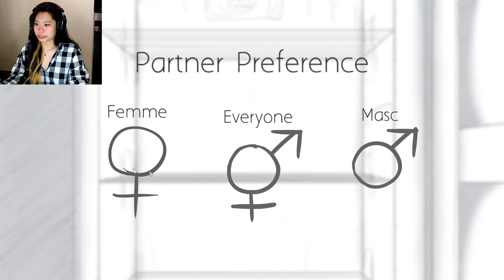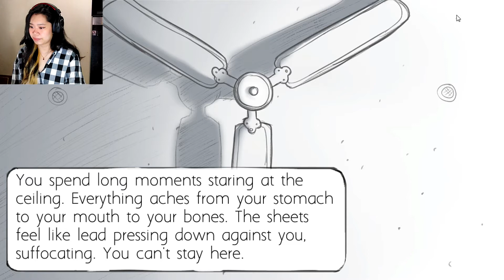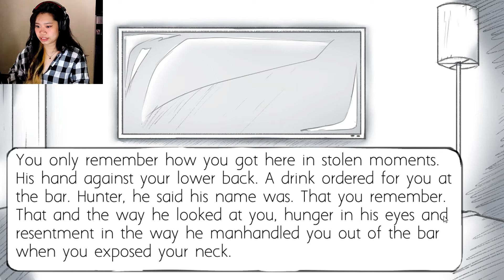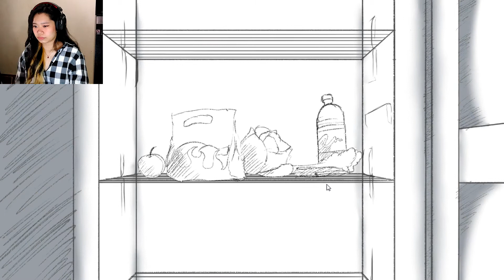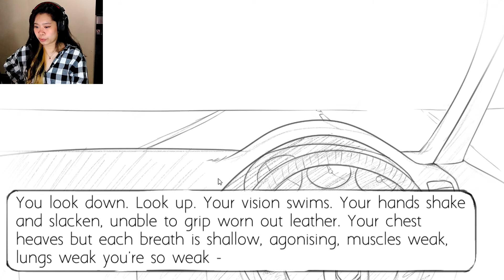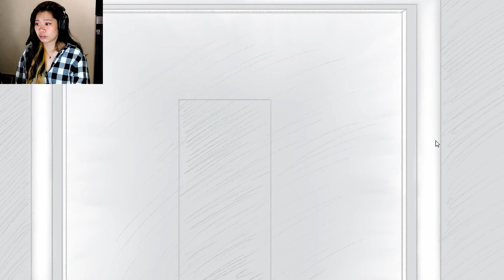Please reach out to someone | Shrinking Pains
We played as someone who has a severe anorexia and her life as she watches her life unfold infront of her. Please if you are going through something like this please reach out to someone. We love you and you are loved so so much.

Content Warning
Shrinking Pains deals with potentially distressing themes of mental illness and destructive behaviour. Be warned that some of the content is fairly graphic and may be upsetting to some players.

Thankyou everyone for supporting and believing in me! I love all of you guys!
Follow me on these to see where we go!